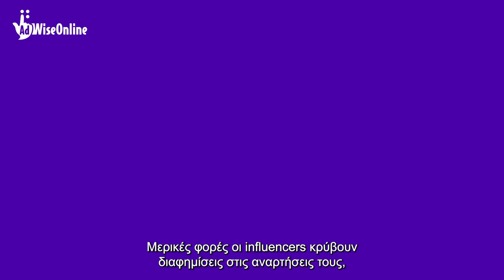AdWiseOnline: H αλήθεια για τα κόλπα του digitalmarketing!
Όλοι είμαστε εκτεθειμένοι σε κόλπα ψηφιακού μάρκετινγκ, όπως ανεπιθύμητες διαφημίσεις, influencers ή προωθήσεις εντός παιχνιδιών που έχουν τη δύναμη να μας επηρεάσουν να αγοράσουμε πράγματα που δεν χρειαζόμαστε.

Το AdWiseOnline απλοποιεί πολύπλοκους όρους για τους νέους, εξηγώντας πώς οι διαφημιστές κερδίζουν χρήματα στο διαδίκτυο και ποια δικαιώματα έχουν ως νέοι καταναλωτές.